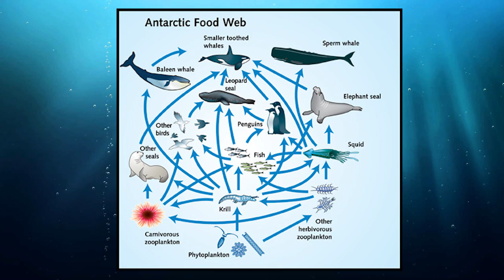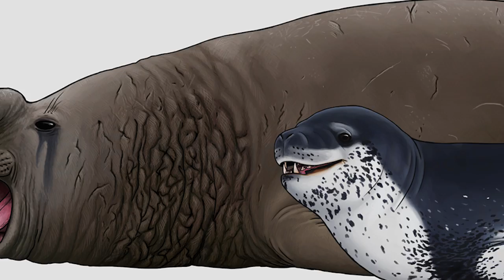Antarctic Biology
Part of what makes Antarctica so valuable is its biodiversity.  While you might think this frozen wasteland has little to offer in living things, Antarctica truly is "home sweet home" for some of the strangest animals in the world.  What makes it so incredible is that Antarctica's ecosystem is so isolated that it's just like a laboratory - with more scientific constants thanks to its seclusion, we can learn about ecosystems as a whole.  Interested in penguins, seals, fish, and more?  Check out this video!

Interested in the origin of this information?  Want to learn more about Antarctica?  The master bibliography for this video series can be accessed here:
Links are provided with citations for ease of browsing.

If you would like to view a script for any video within this series complete with footnoted citation, then request via email at: